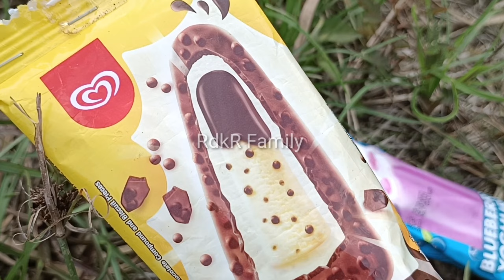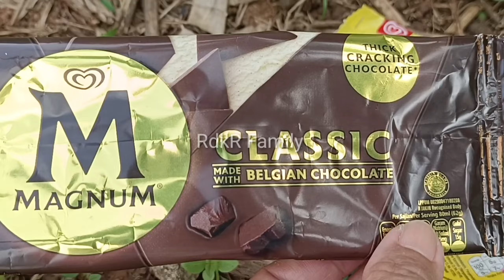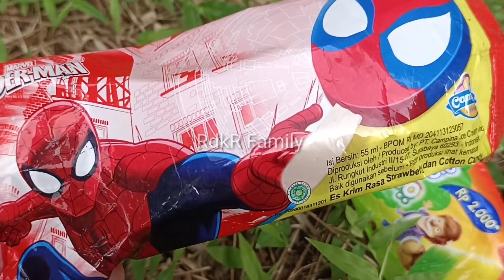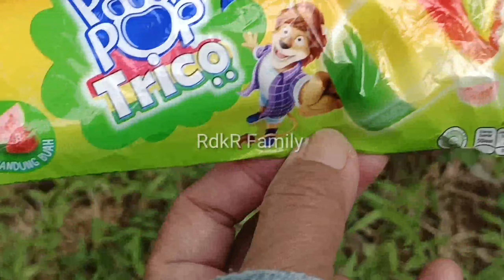Eskrim Paddle Pop Mainan, Eskrim Upin Ipin,Frozen,Milk Melon,Blest Choc,Classic Magnum,Miki Miki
Eskrim Paddle Pop Mainan, Eskrim Upin Ipin,Frozen,Milk Melon,Blest Choco,Classic Magnum,Miki Miki